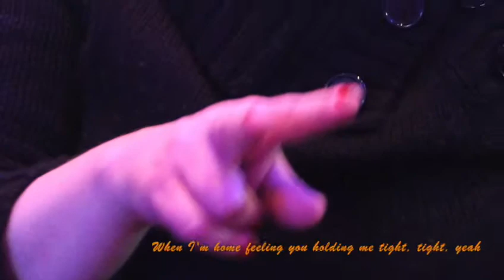鍾偉強Simon Chung*A Hard days night*